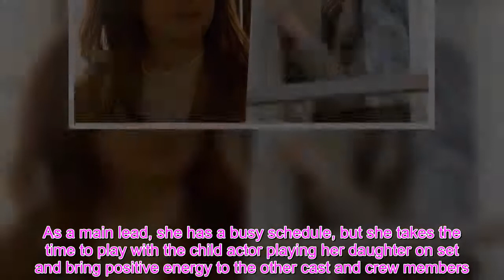Moon Chae Won Shows Her Range Of Emotions In Behind-The-Scenes Stills For “Flower Of Evil”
tvN’s “Flower of Evil” recently revealed behind-the-scenes stills of Moon Chae Won on set.  “Flower of Evil” is about a detective (Moon Chae Won) who starts to suspect her perfect husband (Lee Joon Gi) of being a serial killer. Spoilers  In the August 2 episode, Moon Chae Won showed her ability to portray heavy and complex emotions. Her sorrow and despair after her husband told her that he had never loved her made the viewers’ hearts ache, although her determination to seek out her husband’s cruel secrets remained unchanged.  Throughout the drama, Moon Chae Won has balanced her character Cha Ji Won’s conflict between the love and emotion surrounding her husband and daughter and her strong sense of justice and charisma as a detective in finding out the truth. The actress brings out her character with careful attention to details like facial expression and gaze.    In behind-the-scenes stills, Moon Chae Won shares a bright smile with the camera despite the hectic atmosphere on set. As a main lead, she has a busy schedule, but she takes the time to play with the child actor playing her daughter on set and bring positive energy to the other cast and crew members.  “Flower of Evil” airs every Wednesday and Thursday at 1:5 p.m. KST. Check out the latest episode below!  Watch Now     Facebook Twitter Pinterest Tumblr